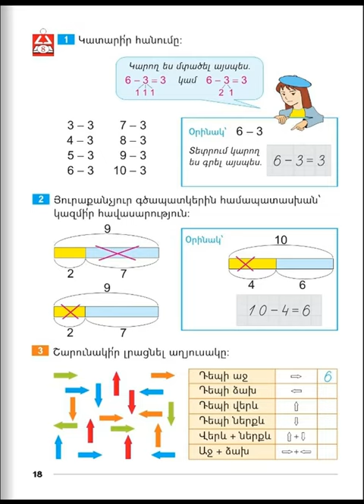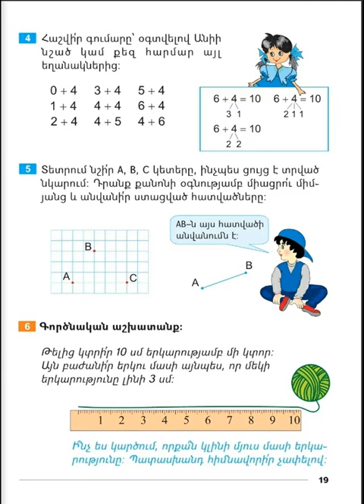Tnayin ashxatanq, Matematika 1, Girq 2, Das 8